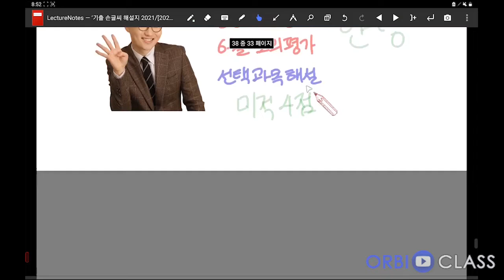[오르비 클래스] 2022학년도 6월 모의고사 깊은 분석 4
단순한 문제 풀이법만이 아닌 문제 풀이법을 생각해내는 방법까지 설명합니다.

[무료] 2022학년도 6월 모의고사 깊은 분석